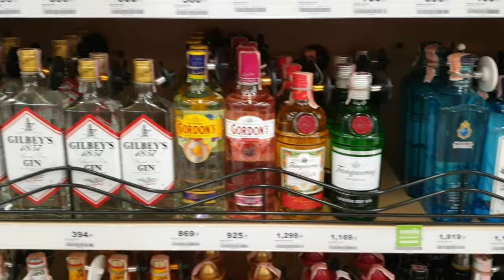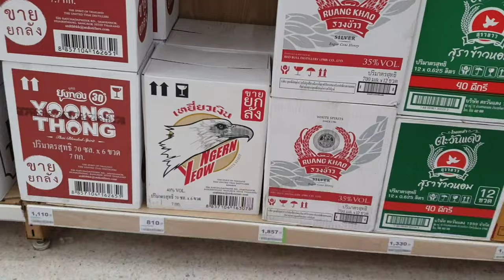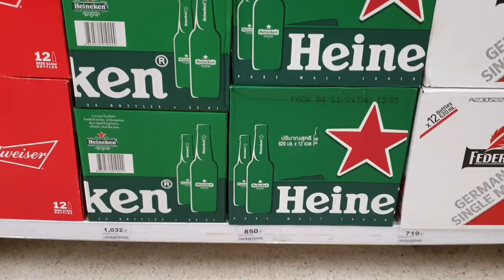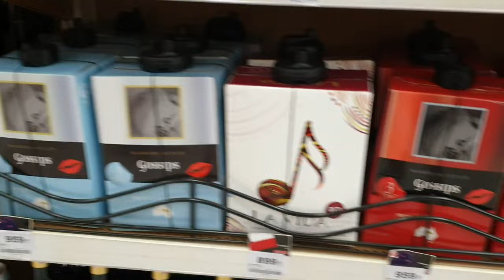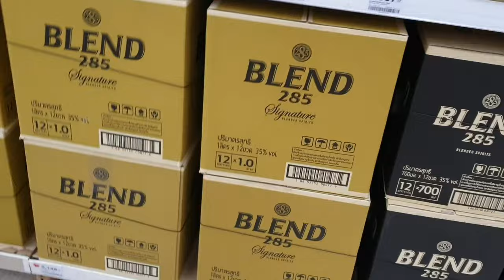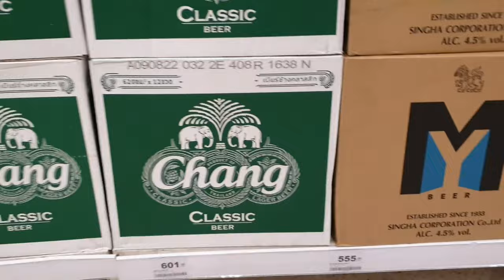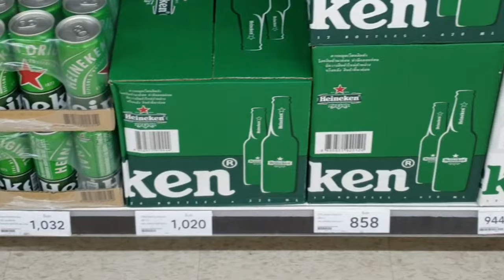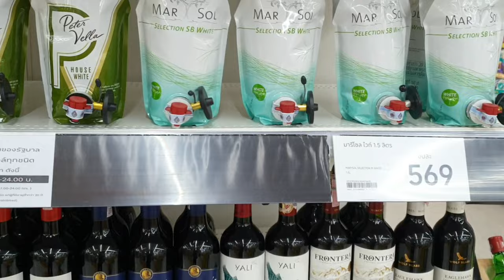Phuket Thailand Alcohol Prices Supermarkets Lotus & Big C every drop that's available there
the price of alcoholic beverages for sale at the two big supermarket outlets in phuket and Thailand, the Lotus (formally Tesco-Lotus) and the Big C.

first half video is Lotus supermarket second half is the big C, just watch through and spot your favourite brands, pause to checkout the prices in thai baht...

Subscribe to see how to get the best exchange rate on the island from MAMY EXCHANGE you will need two things... simple & easy things... plus some cash from your country. so subscribe now to find out how...

an example. September 1st rates ...street exchange (the blue boxes, "better rate") 23.00 per AUD compared to MAMY (green signed building) 24.70 per AUD ... THAT'S AN EXTRA 1700 Baht per $1000 ... or 14 pad Thai's subscribe now to see this simple hack..